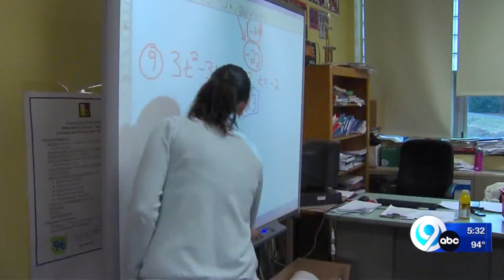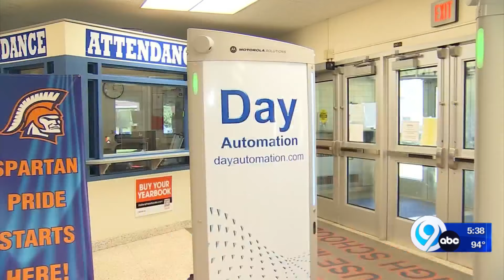Interview with East Syracuse-Minoa Central School District Superintendent Dr. Donna DeSiato